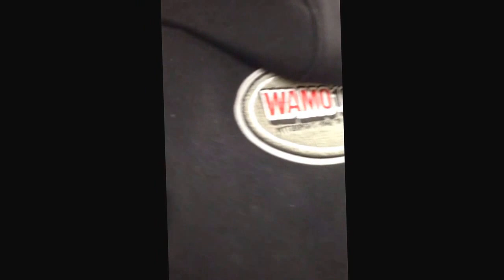The Mayor @mikejax X @bobbyjackets Varsityjackets09.com